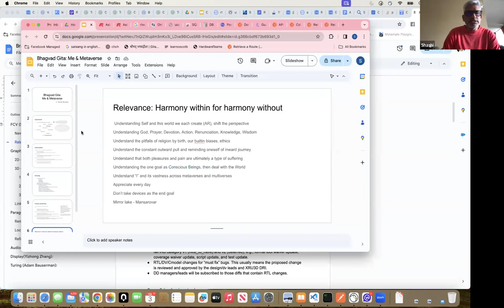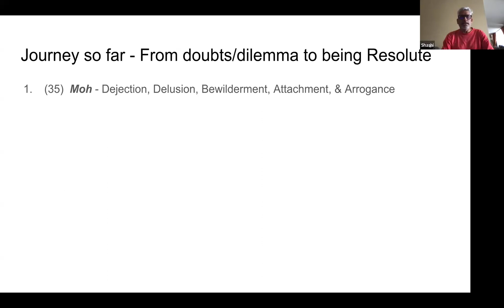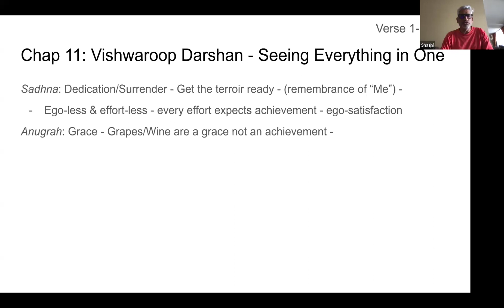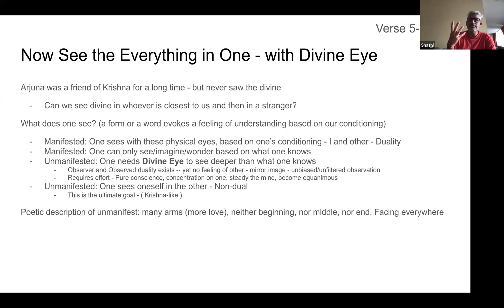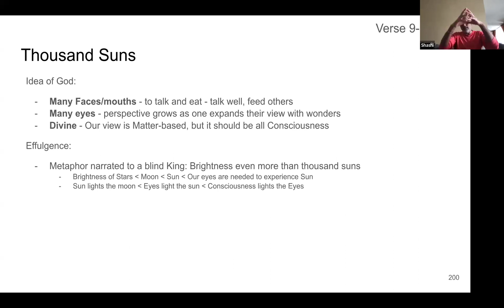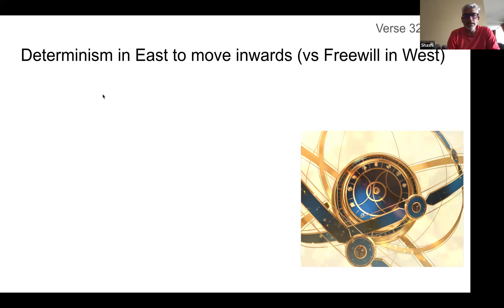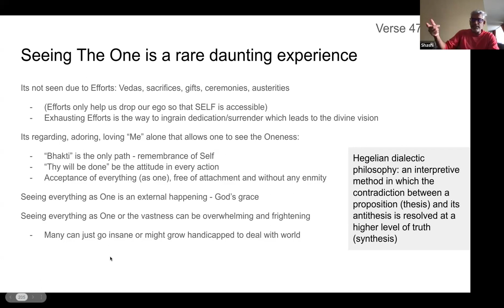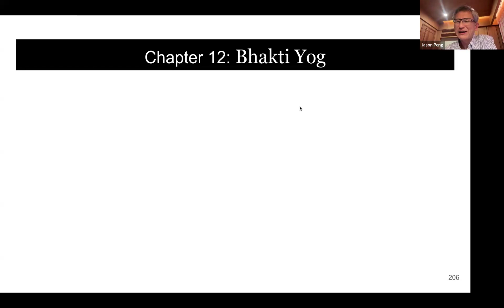Bhagavad Gita - Chapter 11 - World-Spirit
We are going to have a series of Bhagavad Gita study and discussion in 2023. Please read the Chapter Eleven before join the meetup.

2. (Gandhi's interpretation)

In chapter 11 Krishna reveals his manifest form. In a sense this is very wonderful but let us not forget that it is only a kind of maya. Krishna is only manifesting what appears; the reality is always beyond the appearance and it is the reality that we are seeking.

To know the manifest universe or God in the manifest universe is not the goal at all. We want to get beyond the manifest universe and to know God in himself. So this is a stage on the way, and an important stage which, as we shall see at the end of the chapter, brings some problems with it. For one thing, there is evil as well as good in the universe and how to relate the two is a difficult matter.
The Bhagavad Gita is the most revered of all the Hindu texts, and has a unique pan-Hindu influence. The Gita's call for selfless action inspired many leaders of the Indian independence movement including Bal Gangadhar Tilak and Mahatma Gandhi, the latter referring to it as his "spiritual dictionary"
The gita in the title of the Bhagavad Gita means "song." Religious leaders and scholars interpret the word Bhagavad in a number of ways. Accordingly, the title has been interpreted as "the word of God" by the theistic schools, "the words of the Lord", "the Divine Song", and "Celestial Song" by others.
The Gita has always been cherished by many Hindus for its spiritual guidance, but it achieved new prominence in the 19th century, when the British in India lauded it as the Hindu equivalent of the New Testament and when American philosophers—particularly the New England Transcendentalists Ralph Waldo Emerson and Henry David Thoreau—considered it to be the pivotal Hindu text. It was also an important text for Mohandas K. Gandhi, who wrote a commentary on it.